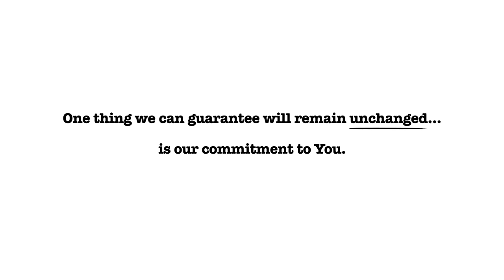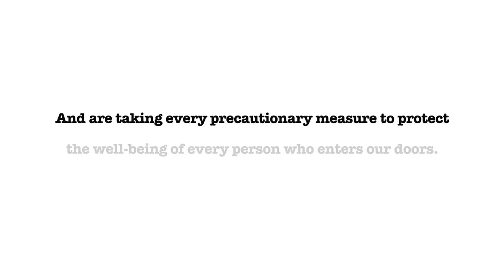We are One Hood